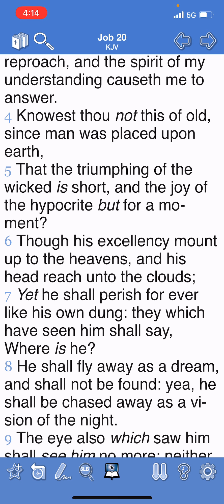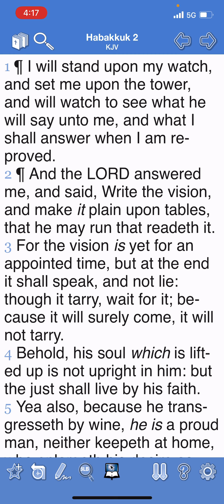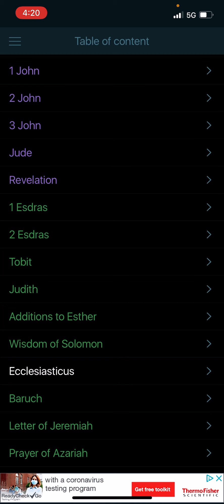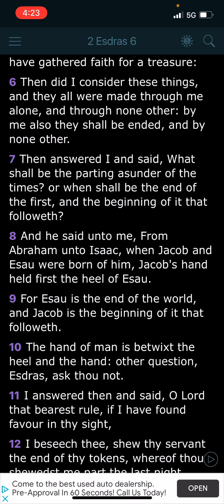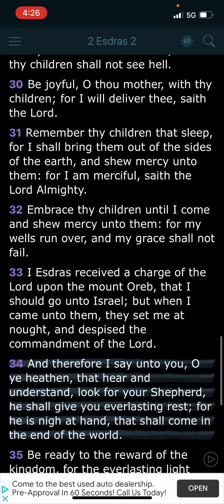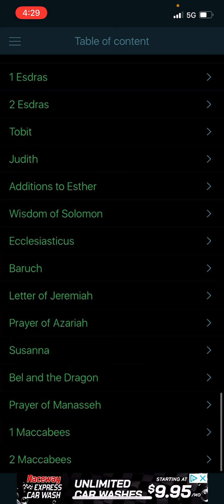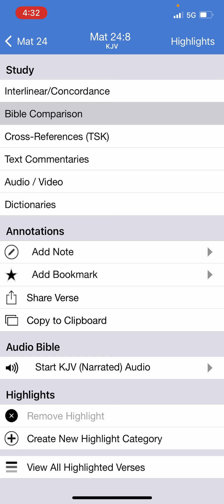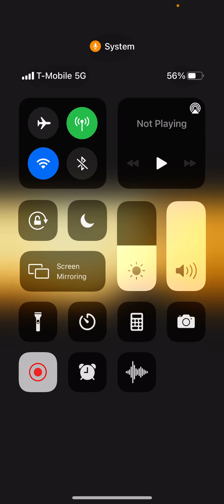THE LAST DAYS OF THIS PRESENT AGE